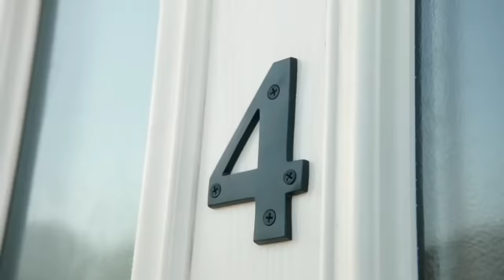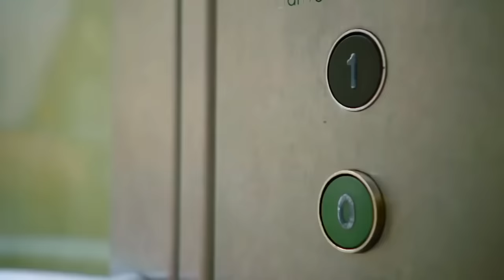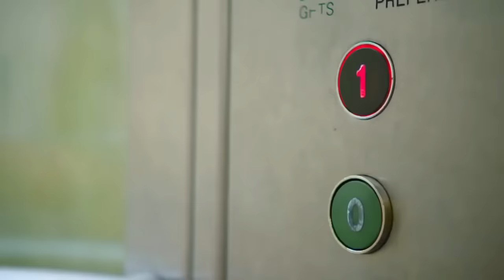2 HOUR Compilation | Teletubbies - Classic! | Videos for Kids | WildBrain - Preschool